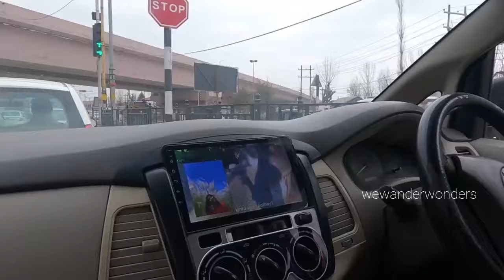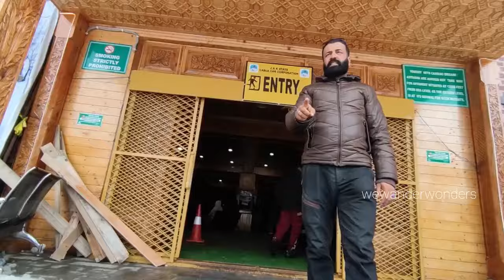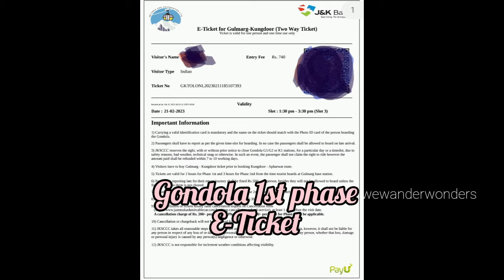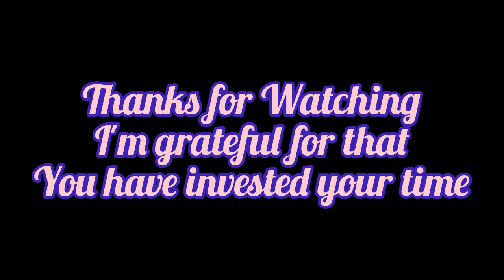Kashmir Tour l Part 2 l Gulmarg Gondola Ride l Beauty of Gulmarg in Winter l গুলমার্গ গন্ডোলা রাইড ।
wewanderwonders
kolkata to kashmir
kashmir tour
kolkata to kashmir tour
kolkata to Srinagar by air
kashmir tour package from srinagar to srinagar
kashmir tour 2023
Srinagar to Gulmarg
Gulmarg Gondola 🚠 🚡 ride February 2023
kolkatatokashmir Gulmarg to srinagar

Our Stay hotel at Gulmarg:
Royal Park Hotel
Gulmarg Road, Nagbal,
Jammu and Kashmir 193403

Our trip Organiser Details:

Ahlan India Tour
Tour operator in Srinagar, Jammu & Kashmir